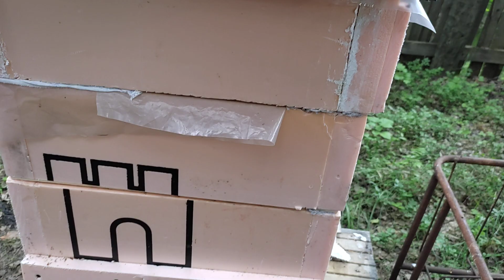24 июня_ Как работают неплодные матки бакфаст,от Алексея Мамонтова, облетевшиеся на местном трутне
Как работают неплодные матки бакфаст, облетевшиеся на местном трутне, от Алексея Мамонтова?
Я доволен. Три рамки расплода, от бруска до бруска, - мне очень нравится.
Огромный плюс - пчелы стали намного спокойнее. Может племенные пчеломатки сразу дают свою ауру и старым, местным, пчелам - не только своим личинкам... (расплод от молодой матки только-только начинает выходить).
Как говорит Кашковский - пчелиная семья - единый организм
Остальные семьи, с местной пчелой и зимовалыми матками, тоже работают хорошо.
В общем пока все норм. Все идет своим чередом. Потихоньку набираем обороты ко главному взятку.